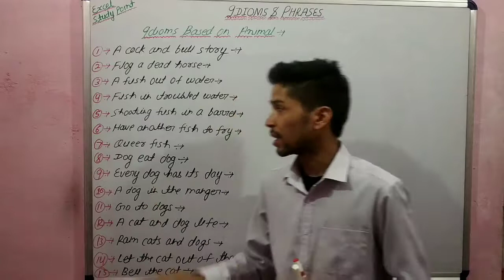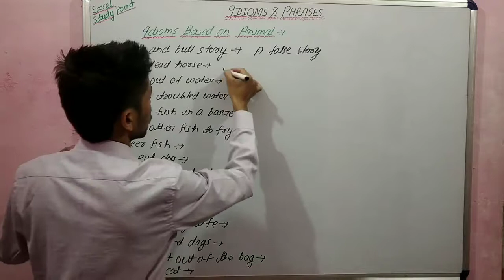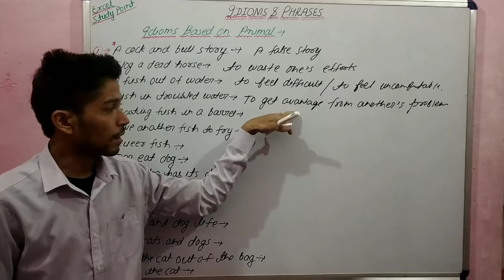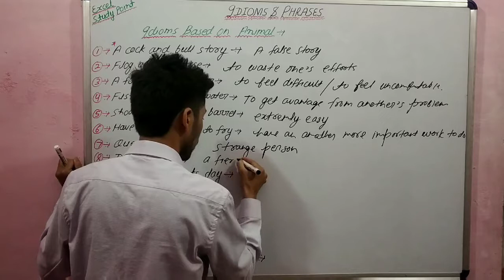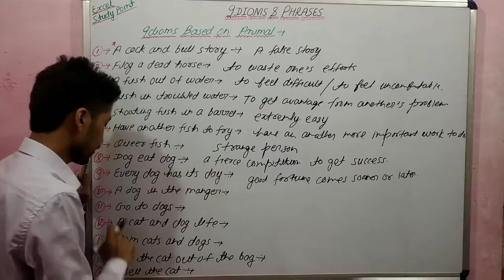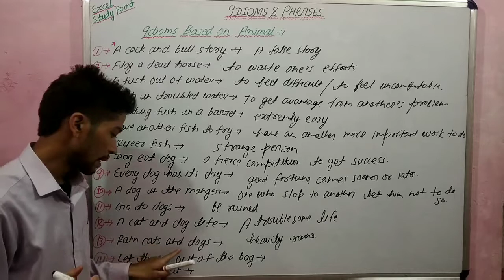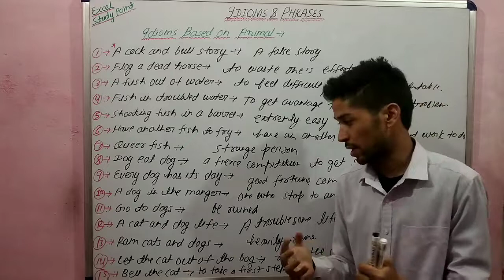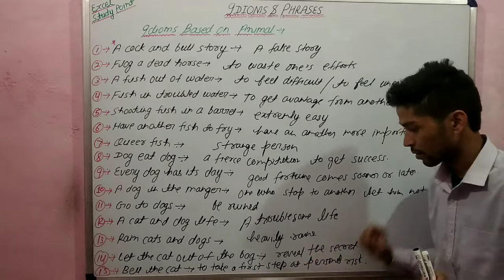IDIOMS AND PHRASES || LECTURE-9 || FOR SSC CGL,CHSL, BANKING, CDS || BY EXCEL EXCEL POINT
Most important idioms and phrases,